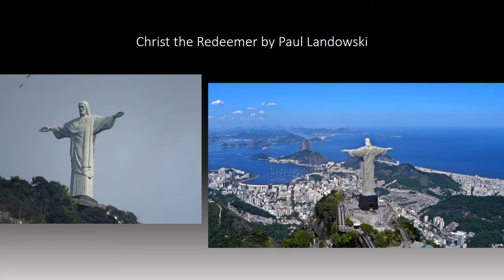Catholic Art Video